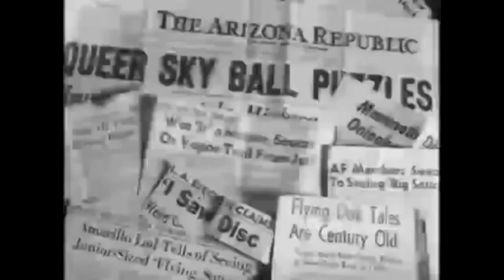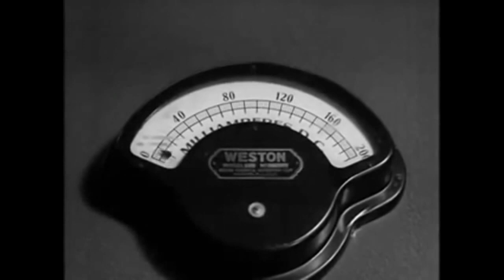The Flying Saucer Mystery [1952]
Today we have The Flying Saucer Mystery [1952] featuring Donald Keyhoe. It gives a little bit of a feeling for how the 50s handled the emerging UFO phenomenon.